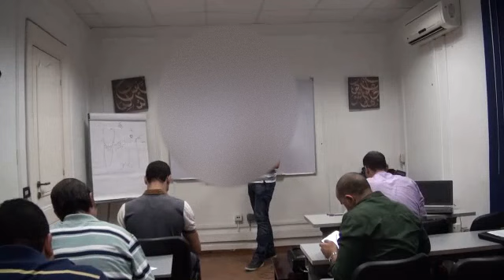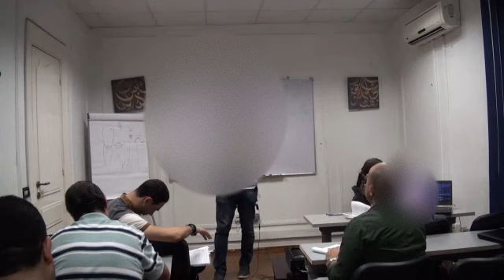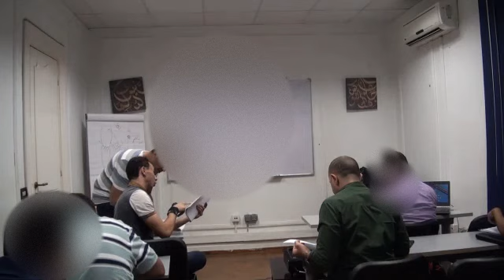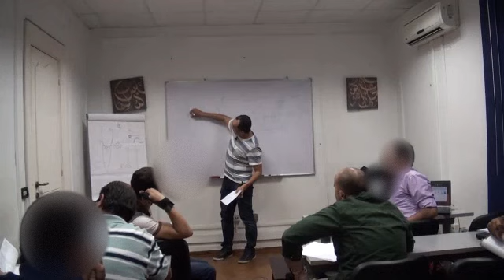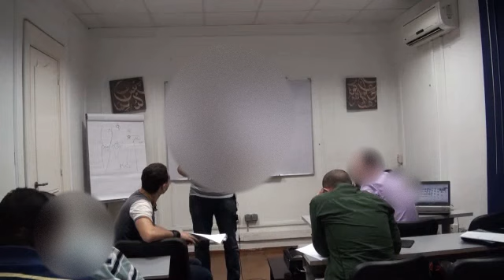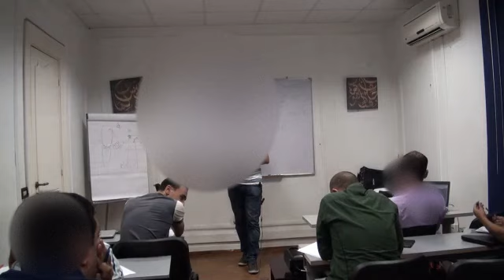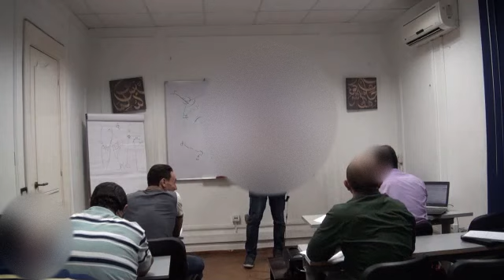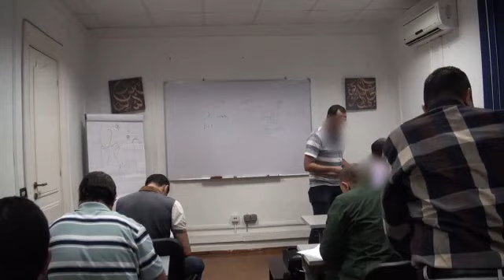Lecture 12 Part 2